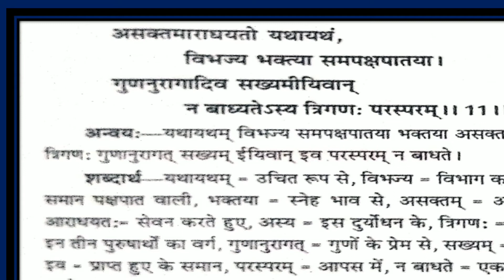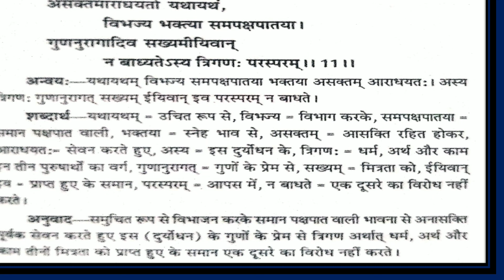श्लोक संख्या 11,किरातार्जुनीयम् महाकाव्य, स्नातक तृतीय वर्ष, द्वितीय प्रश्न- पत्र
मनीलता पचानौत,सहायक आचार्य,संस्कृत